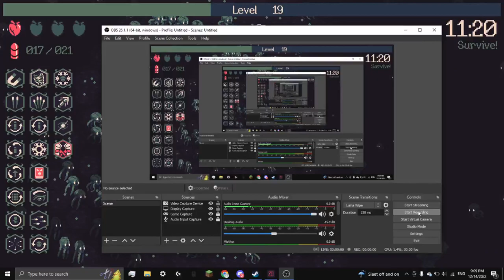this is my fave build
holy shit i kill myself so often with this

also been a while huh